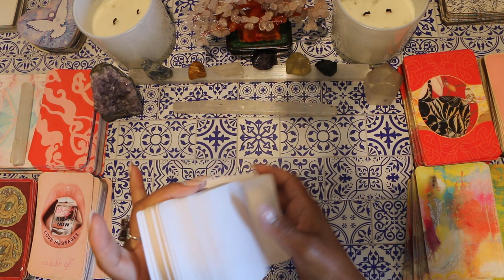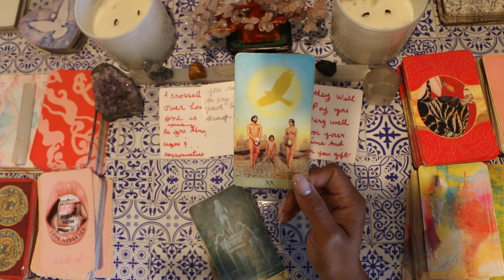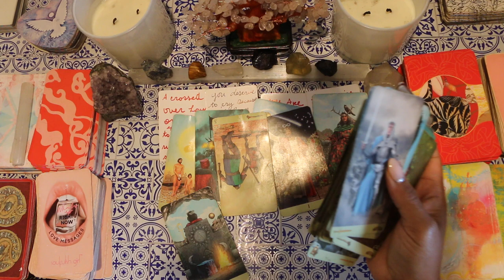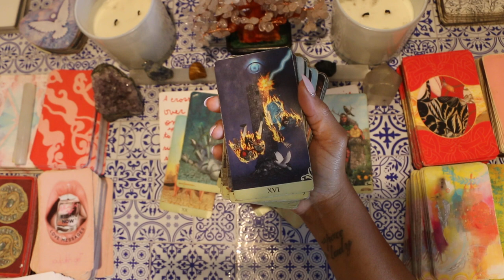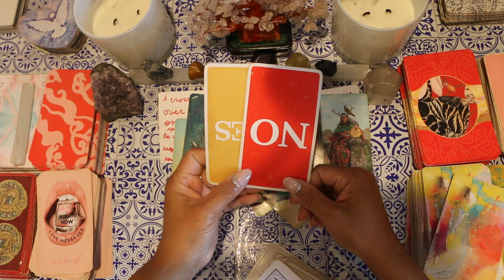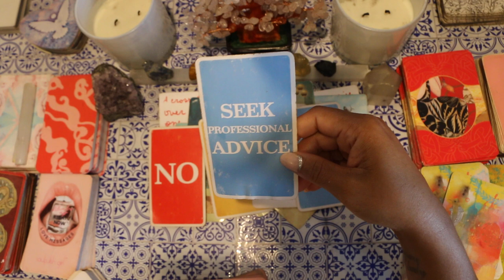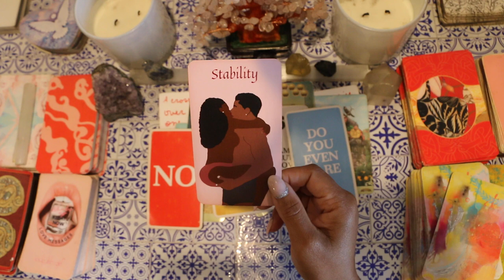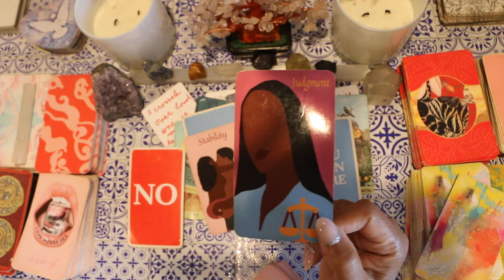♋️ ♓️ ♏️ new loving and healing energy to mend your broken heart💓 psychic tarot reading🔮